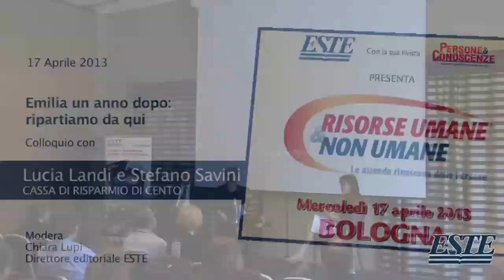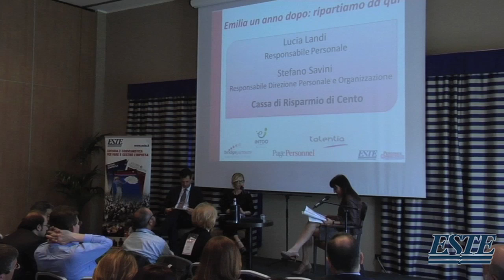Lucia Landi e Stefano Savini, Cassa di Risparmio di Cento - Risorse Umane e Non Umane Bologna 2013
Intervento di Lucia Landi, Responsabile Personale e Stefano Savini, Responsabile Direzione Personale e Organizzazione -- CASSA DI RISPARMIO DI CENTO dal titolo "Emilia un anno dopo: ripartiamo da qui"  nell'ambito del convegno "Risorse Umane e non Umane" tenutosi a Bologna il 17 aprile 2013.